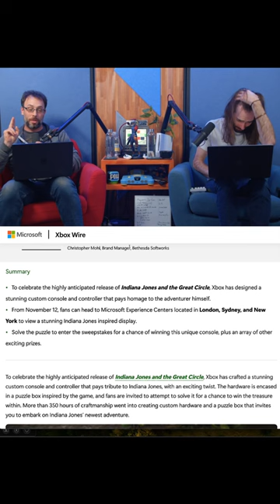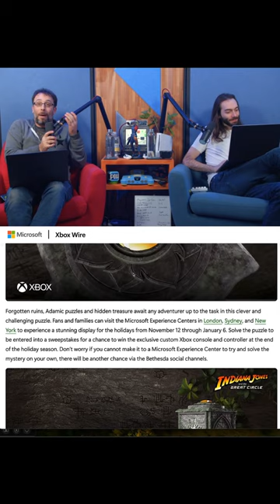You CANNOT HAVE this Special Edition Xbox!!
Microsoft is creating a special Xbox for Indiana Jones and the Great Circle! But you can't have it!

Wulff Den
696 Old Bethpage Rd # 508